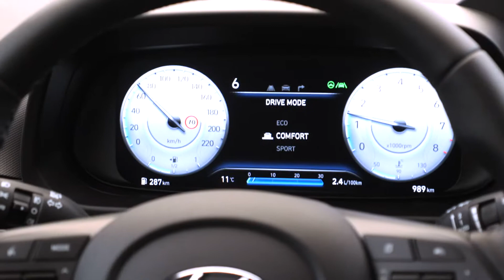Nuevo Hyundai i20 | Auto10.com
Nuevo Hyundai i20 por fuera y por dentro rompe con el diseño de su predecesor